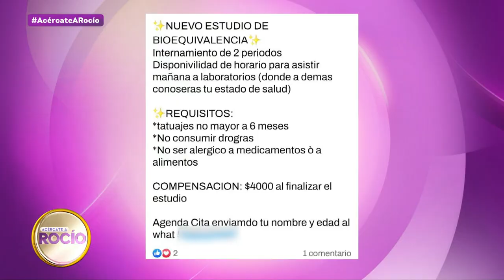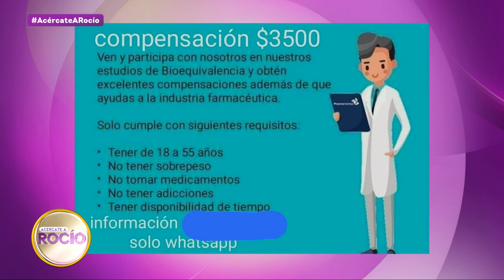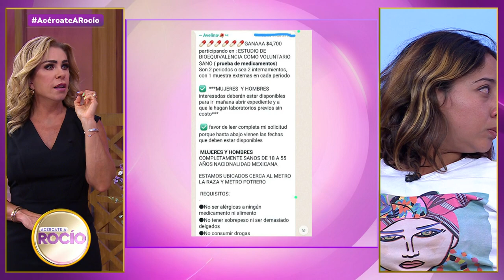Ana quiere que su hijo Víctor entienda que vender su riñón es algo ilegal. | Acércate a Rocío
Ana es la madre de Víctor y ella quiere que su hijo entienda que todo lo que está haciendo es malo y también es ilegal. No quiere que venda su riñón.